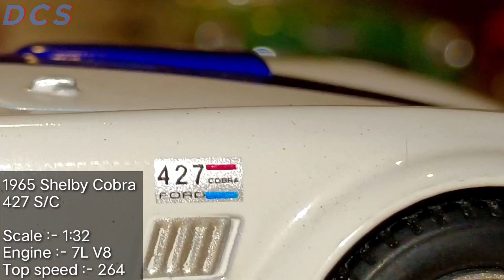KINSMART Classic car collection ⛄🎄🎄🎅"Christmas special" video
🎄🎄 MERRY CHRISTMAS TO ALL 🎄🎄🎅⛄ Check out the Kinsmart Classic car collection, cars from the 1950s and up all in small scale version die cast models with a little specs also comment your thoughts on which is your favourite one in this collection . Don't miss out on any unboxings of my cars by clicking the bel icon and subscribing to my channel and share this video with your car enthusiasts friends and see you all next week DCS out.

Equipment Used

1) Tripod

2) Ring Light

3) Mic

4) Chair

5) Phone camera

6) Light stand

and watch me describe your car in my next video .